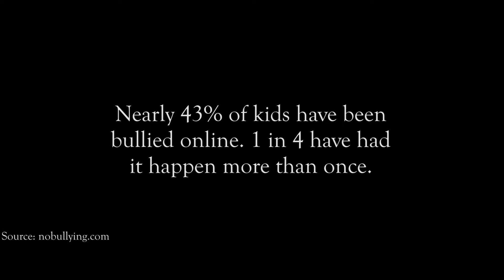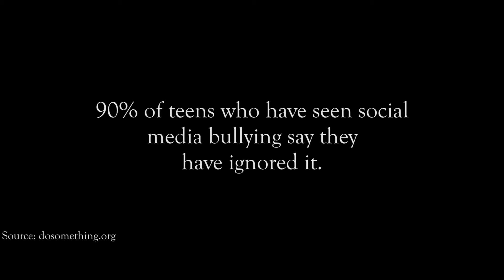COHS WPTV PSA - Cyber Bullying